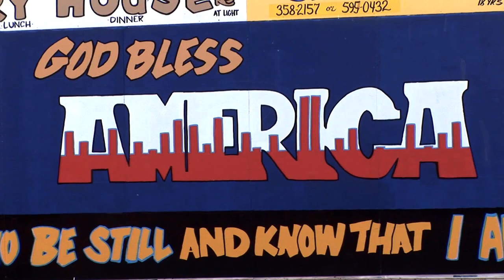Buckle Opening Sequence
The Buckle: Gays in the Bible Belt opening sequence work-in-progress.